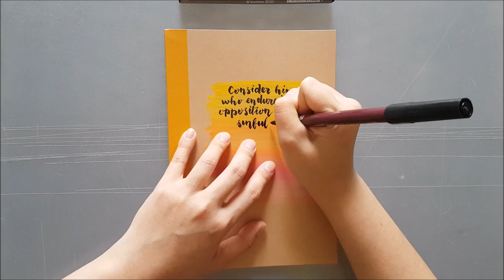Watercolouring and Brushlettering in Fast Motion - Orange & Pink Ombre